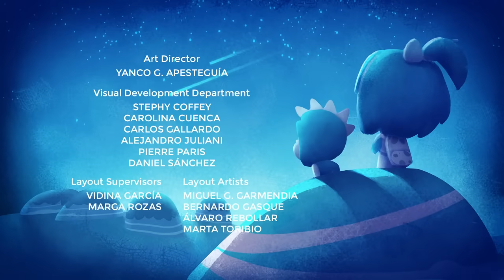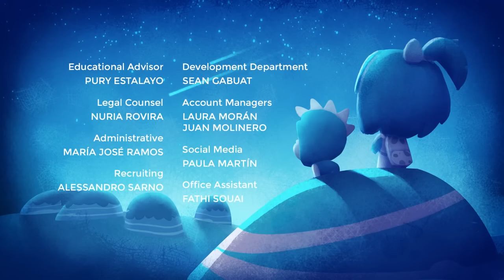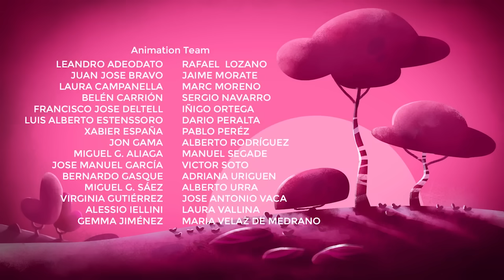ᴴᴰ CLEO & CUQUIN ✫ Familia Telerin ✫✫ El mejor dibujos animados para niños ✫✫ Parte 9 ✫✓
¡No te pierdas la nueva serie de Cuquin TV: Cleo y Cuquín!

 …. minutos de episodios completos de cleo y cuquin en español. La serie más divertida del clan para niños y niñas basada en la familia telerin, los niños que cantaban el vamos a la cama.

Cleo & Cuquin es una serie de televisión animada española. Producida por Anima Kitchent para RTVE y adquirida por Netflix para su distribución internacional.1 Comenzó su emisión el 7 de enero de 2018, realizada en animación 3D. Es una versión moderna de la Familia Telerín, serie animada española de los años 1960….